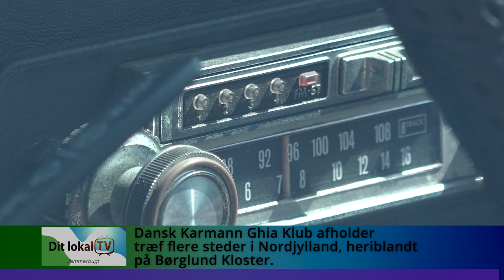Dit lokal TV - Dansk Karmann Ghia Klub på Børglund Kloster